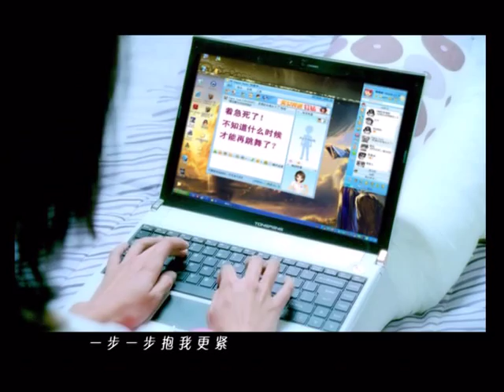Zheng Shuang 郑爽 & Yu Hao Ming 俞灏明 - Love's Waltz 爱的华尔兹 MV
Very cutesy MV from the soundtrack of Meteor Shower (一起来看流星雨). Not the best vocally, but Haoming's great eye-candy. ;)

Notice how she's wearing heels when he first spins her around, but when she falls she's wearing flats? XP